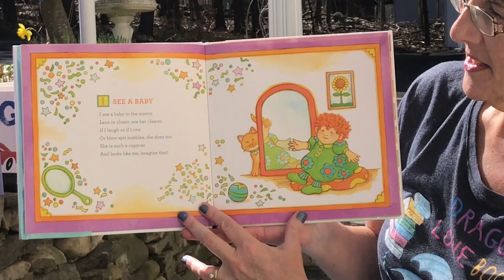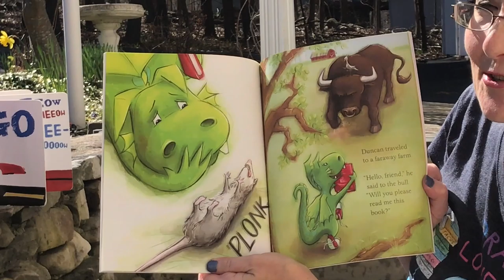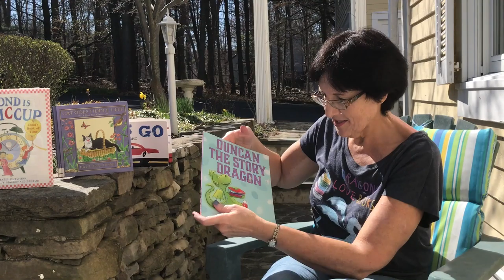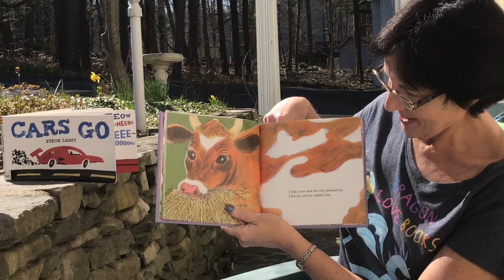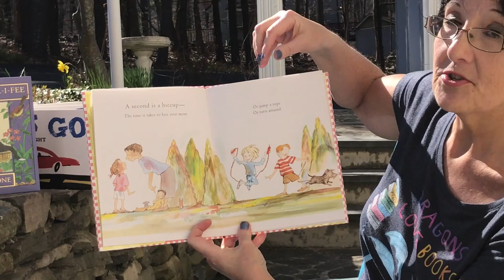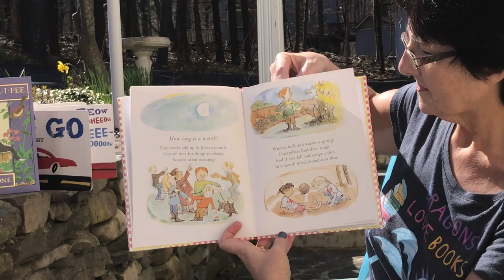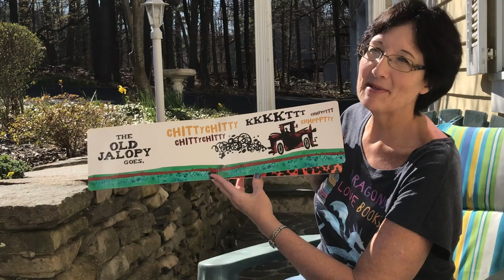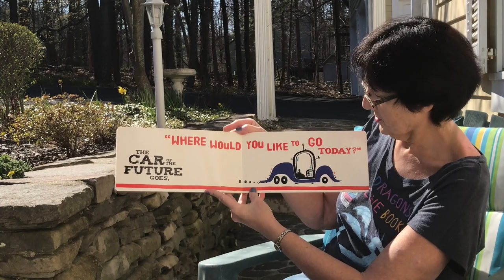Online Storytime with Miss Joy - Vol. 6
Join Mamakating Library's very own, lively,  Miss Joy while she reads from our library.

1) two poems: 'I See a Baby' and 'Peekaboo' from "Little Poems for Tiny Ears", poems by Lin Oliver, illustrated by Tomie dePaola (recently deceased...he was great) :/
Nancy Paulsen Books / Penguin Group

2) "Duncan the Story Dragon" by Amanda Driscoll, Scholastic

3) "Cat Goes Fiddle-I-Fee, A Folk Tale Classic", Adapted & Illustrated by Paul Galdone, Houghton Mifflin Harcourt

4) "A Second is a Hiccup, A Child's Book of Time" by Hazel Hutchins, Illustrated by Kady MacDonald Denton,
Arthur A. Levine Books, an imprint of Scholastic, Inc.

5) "Cars Go" by Steve Light, "chroniclekids.com" (board book)